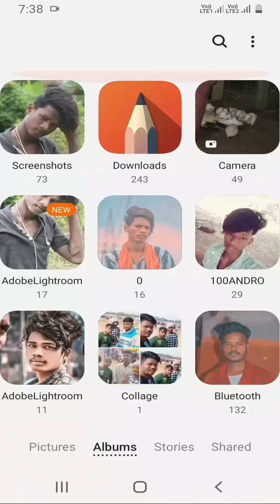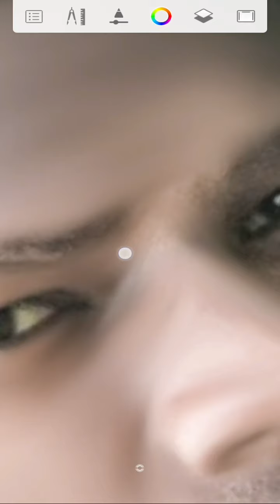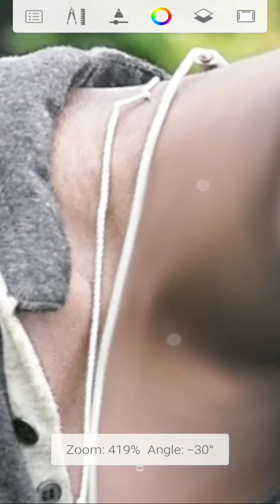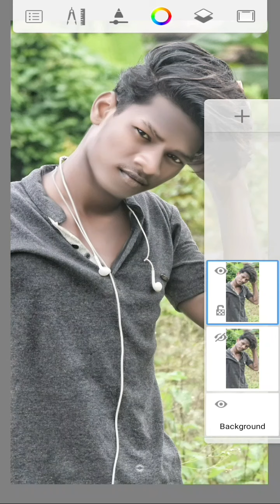how to Autodesk smooth photo editing || how to smooth skin in autodesk sketchbook raj photo editing